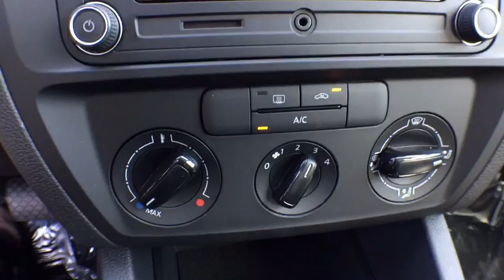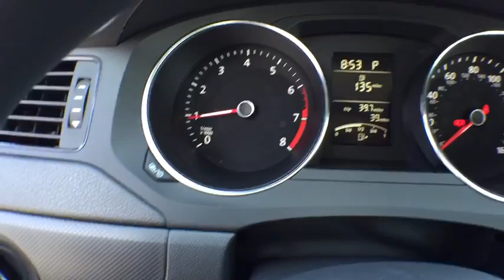2016 Volkswagen Jetta Sedan Orlando, Sanford, Kissimme, Clermont, Winter Park, FL 61128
2016 Volkswagen Jetta Sedan
2016 Volkswagen Jetta Sedan 1.4T S - Stock#: 61128 - VIN#: 3VW267AJ3GM401330

Black. Stability and traction control provide balance and bring forth peace of mind. Stability and traction control keep you ever earthbound.This terrific 2016 Volkswagen Jetta is the rare family vehicle you have been looking to get your hands on. It is nicely equipped with features such as Black. Lots of get-up-and-go for a wonderful price in this so-much-fun to drive Jetta.David Maus VW on Lee Road proudly serving the following communities.